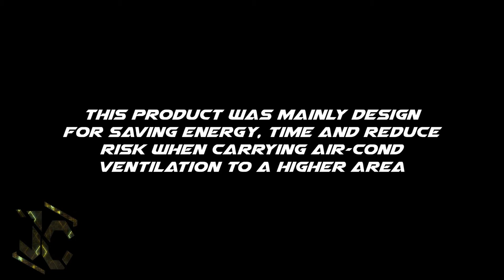Dinamik - DAM 20903 | Final Project prototype design | "The Fourth Eagle" | UTHM CeDS 16/17